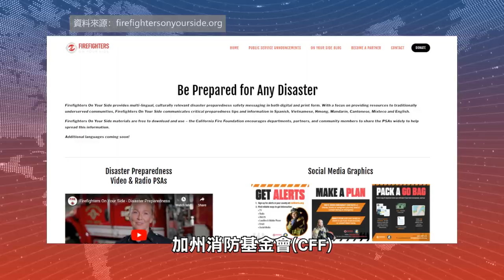【天下新聞】加州: 自然災害頻發 當局呼籲做好防災準備 Frequent natural disasters prompt officials to urge disaster preparation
加州曾經歷致命的地震、山火等自然災害，近年來更是頻繁面臨風暴的威脅，市民應提前做好防災準備。然而，加州公共政策研究所的最新調查顯示，58%的加州居民沒有準備緊急避難包，69%的市民沒有任何災難應急計劃。

加州消防基金會(CFF)與加州緊急服務辦公室旗下的Listos California計劃合作，開啟一項為期一年的防災意識活動，根據活動提示，市民可以從簡單幾個步驟開始，做好防災準備。

首先，民眾應密切關注紅旗警告(Red Flag Warning)，該警告表示當地火災危險加劇。市民可以在在收到撤離警告、紅旗警告，或看到所在地區有山火、煙霧後，市民應儘早撤離，無需等待撤離令。

此外，民眾應規劃好在5分鐘內撤離的計劃，包括在地圖上標出撤離路線、安排好其他住宿方案、準備好緊急避難包等。

緊急避難包內應該備有鋁水壺、應急收音機、應急口哨、手機及充電器和備用電池、個人衛生用品等物品。

另外，養寵家庭還應該制定針對寵物、服務犬的應急計劃。

民眾如想了解更多防災準備資訊，可前往加州消防基金會的網站firefightersonyourside.org，該網站會提供多種語言的消防安全訊息。